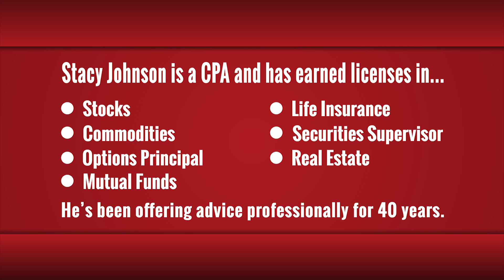Am I Too Old to Buy Stocks?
Stacy answers viewer's and reader's personal finance questions. Want to ask Stacy question? Sign up for the Money Talks Newsletter.

When you receive the newsletter in your email, hit reply and ask your personal finance question.